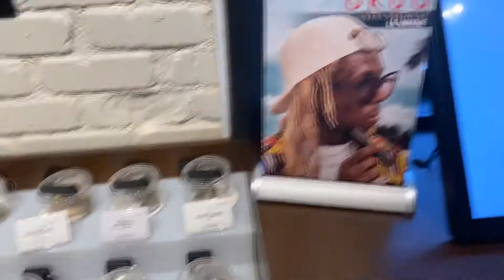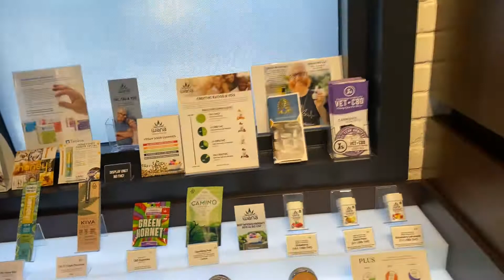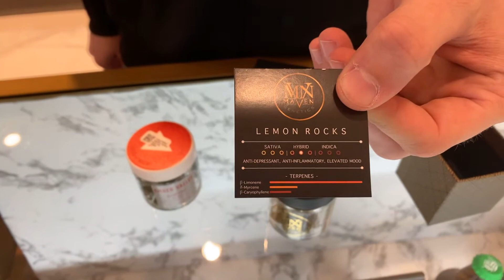2020 The Best WEED IN THE WORLD!!! Kings Crew! The search is over!!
Medical marijuana